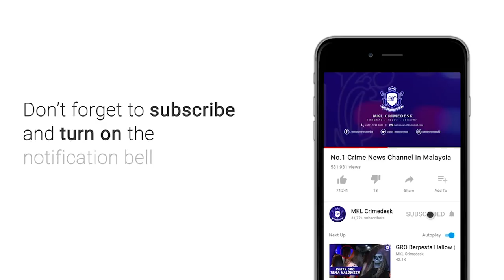MKL Crimedesk | Kereta Terbabas Dalam Longkang Besar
jabatan bomba dan penyelamat selangor akan mempergiatkan pencarian seorang wanita yang dikhuatiri lemas selepas kereta dinaiki terjunam ke dalam longkang dan di dihanyutkan arus deras dekat jalan utama prima damansara, malam tadi.

jurucakap jabatan bomba dan penyelamat malaysia (jbpm) selangor berkata, pihaknya menerima panggilan kejadian 10.19 malam.

dua pasukan dari balai bomba dan penyelamat damansara serta sungai buloh dikejarkan ke lokasi kejadian.

ketika kejadian, hujan lebat dan arus deras.

anggota bomba berjaya mengesan kereta pada jarak satu kilometer dari lokasi kejadian.

namun mangsa tidak ditemui dalam kereta berkenaan.

kereta itu dipercayai dipandu wanita tempatan berusia 45 tahun.